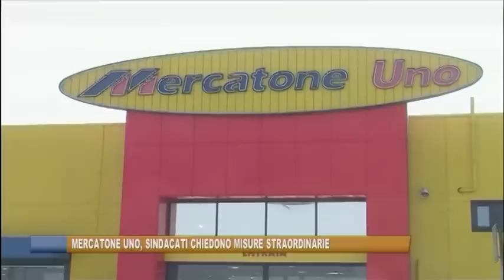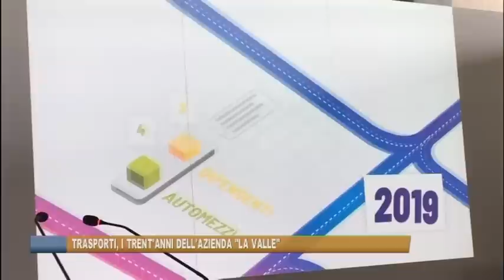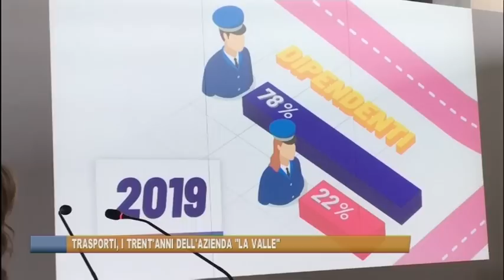Ferrara Telegiornale del 21 giugno 2019 Edizione delle 19,30